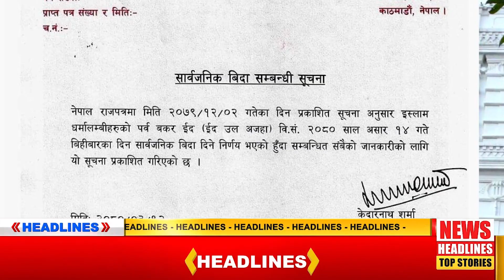Ktmvoice Bulletin : भाटभटेनी सुपरमार्केटका सञ्चालक मीनबहादुर गुरुङ पक्राउ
को आधिकारिक युट्युब च्यानलमा तपाईंलाई स्वागत छ। यस च्यानलमा समसामयिक सामग्रीका साथै उद्यमशिलताका कथा, सफलताको कथा, विषय व्यक्तिको संवाद, घटना–परिघटनाको चर्चा लगायतका सामग्री हेर्न पाइनेछ । तपाईंको टोल छिमेकमा रहेका समाचारमूलक र रोचक विषय केटीएम भ्वाईसमा समेट्न चाहनुहुन्छ भने हामीलाई सम्पर्क गर्न सक्नुहुनेछ।

सम्पर्कः
केटीएम भ्वाइस मिडिया प्रा.लि
मैतिदेवी–३१, काठमाडौं
सूचना विभाग दर्ता नं‍: ३३२२-०७८/०७९
प्रेस काउन्सिल दर्ता नं‍: ३३३३–०७८/०७९